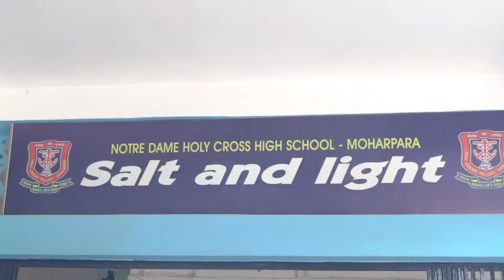Notre Dame Holy Cross High School Moharpara oh